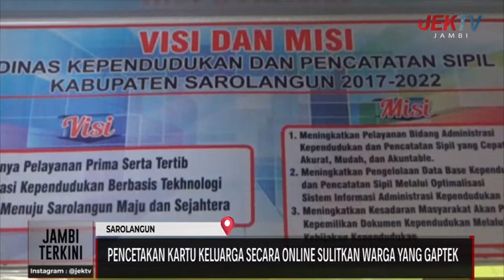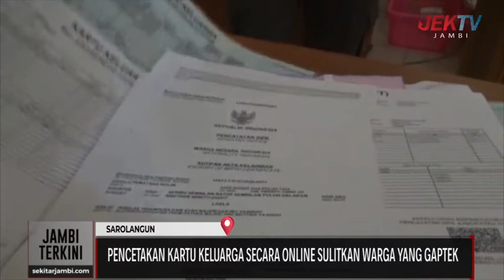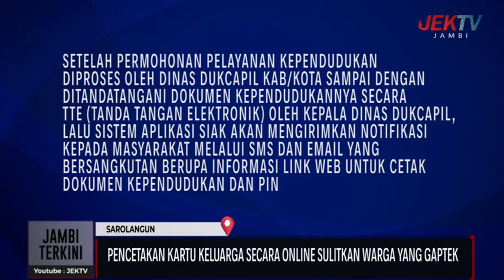PENCETAKAN KARTU KELUARGA SECARA ONLINE SULITKAN WARGA YANG GAPTEK